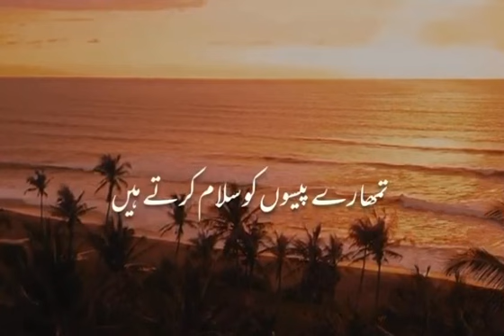Ek Tu Chahta Hai or Ek Tera Allah Chahta Hai ❤️ Short Islamic Status